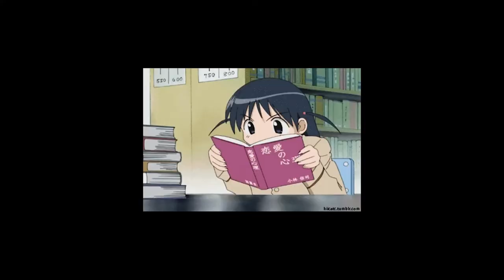แชร์เทคนิคสอบ toefl สอบพาร์ท Listening สไตล์คนไม่ค่อยชอบภาษาอังกฤษ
แชร์เทคนิคสอบพาร์ท Listening ของ TOEFL! อ่านข่าวต่างประเทศช่วยไหม? จำคำศัพท์ไม่ได้ทำยังไง แล้วทำยังไงให้ทำข้อสอบได้ดี? มาฟังกันได้ในคลิปนี้เลย :)

สำหรับใครที่อยากฟังประสบการณ์คนไทยในต่างแดนจากหลากหลายประเทศ มาฟังกันฟังกันได้ที่นี่เลยค่า